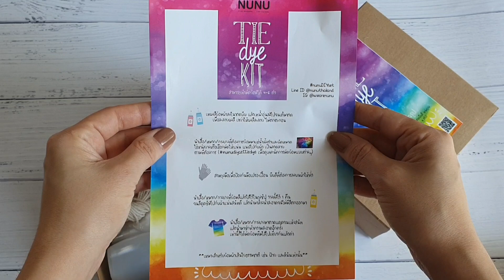เล่นกับลูก ทำเสื้อมัดย้อม Make our own tie-dye t-shirts from nunu tie-dye kit with Alice and Taylan